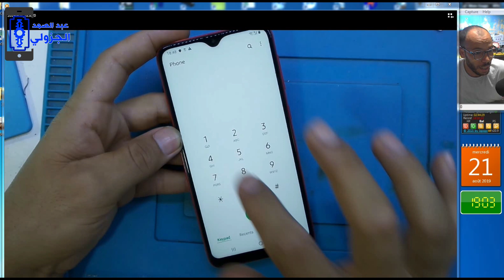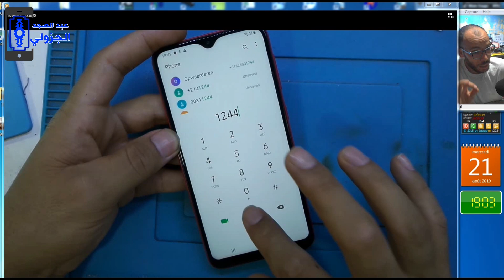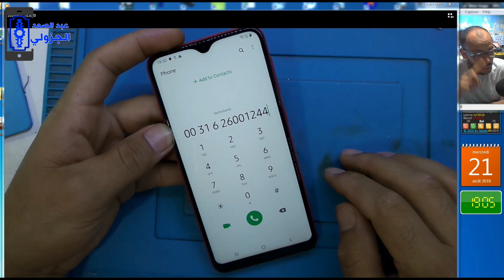طريقة حل مشكل فك شفرة سامسونج بشريحة ليبارا unlock all samsung sim lebara